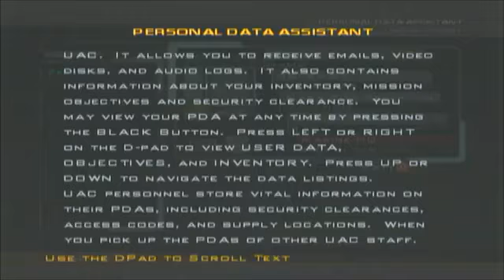Doom 3 Xbox) Playthrough Part 1